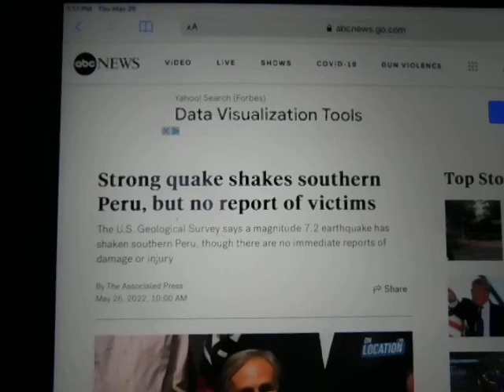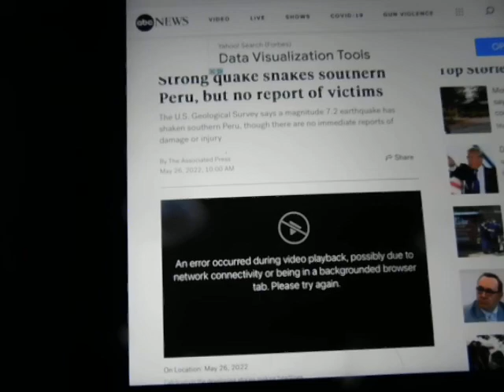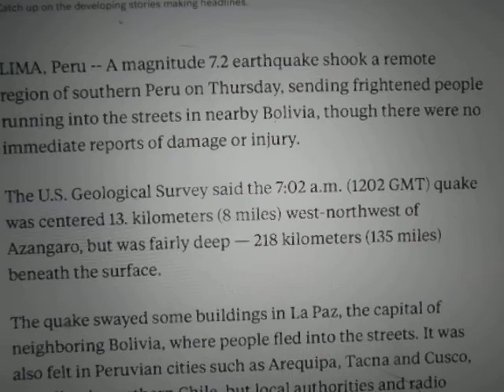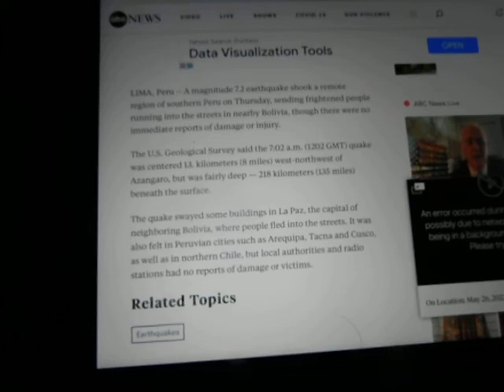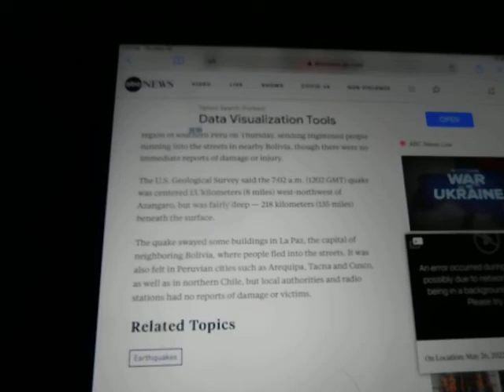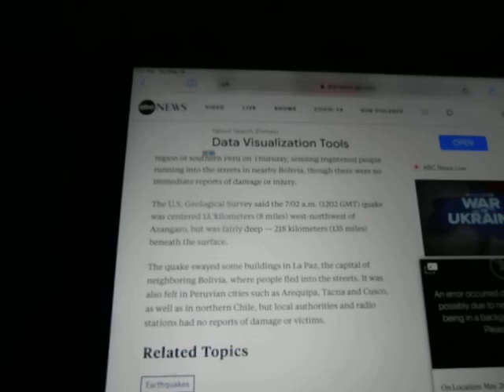Warning!, 7.2 Magnitude earthquake hits in Southern Peru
What a strong earthquake this morning